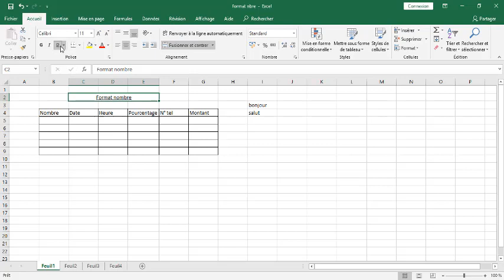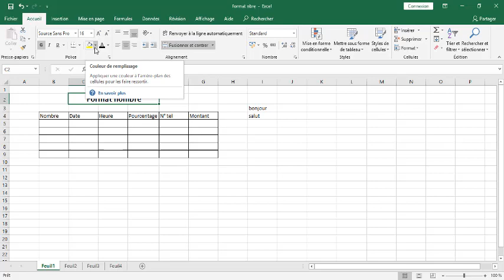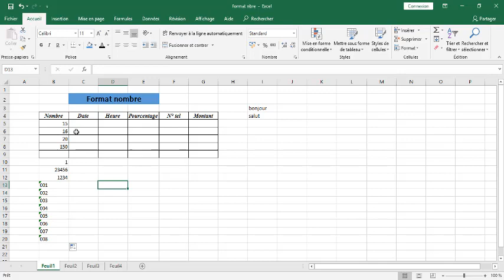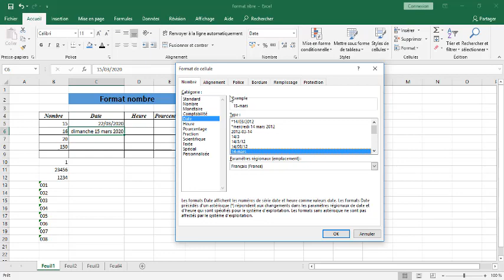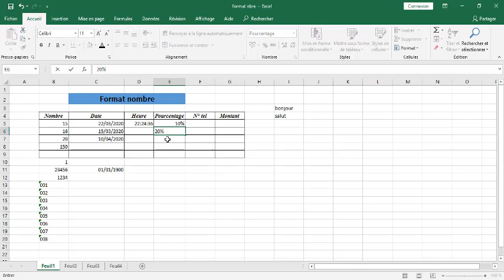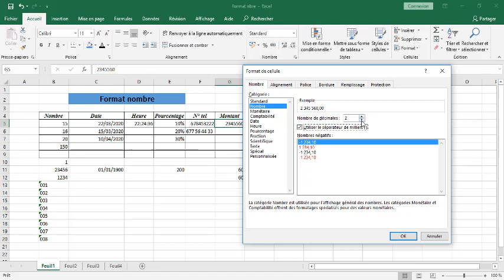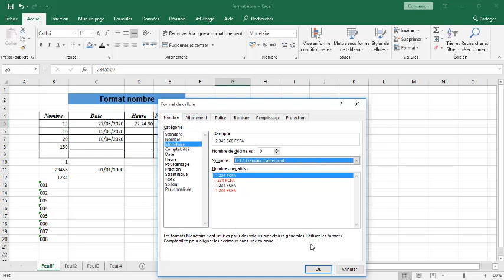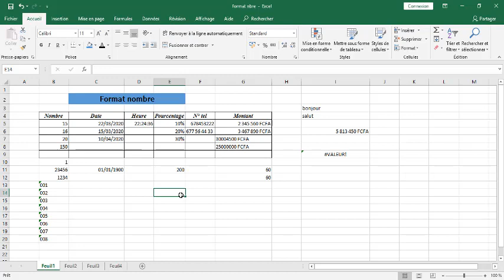Mise en valeur des caractères d'une cellule.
Dans cette vidéo, vous verrez comment formater le texte, les nombres , les dates, les heures  et les montants dans une cellule.